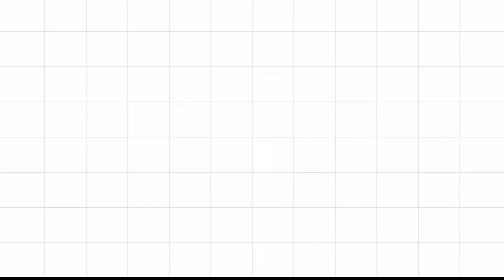LISA FIRING THE CELINE FASHION SHOW